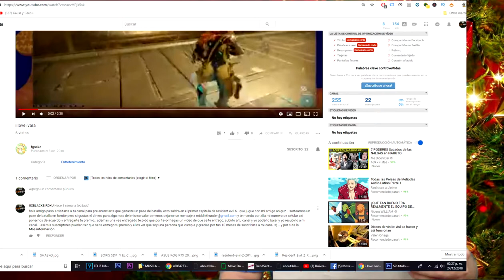BIRD DE UXBLACKBIRDXU LES DESEA FELIZ NAVIDAD 2019 GRACIAS A TODOS MIS 300 SEGUIDORES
HOLA GENTE BIRD DE UXBLACKBIRDXU LES DESE UNA FELIZ NAVIDAD 2019... AGRADECIDO POR QUE USTEDES MIS SEGUIDORES ESTAN CONMIGO TODO EL TIEMPO YA SON 300 SEGUIDORES BIRDMANITOS... ESPERO EL CANAL SIGA CRECIENDO Y YO BIRD PUEDA SEGUIR TRAYENDOLES MAS FELIZ NAVIDAD Y MAS CONTENIDO =)...
SE LES QUIERE UN CHINGO SUBS =)... GRACIAS DE MI PARTE Y MI FAMILIA